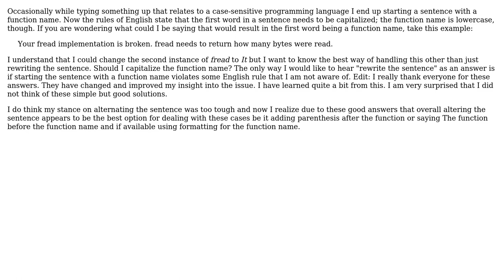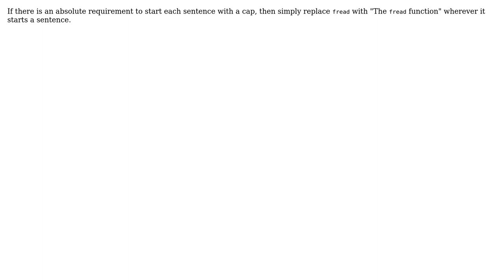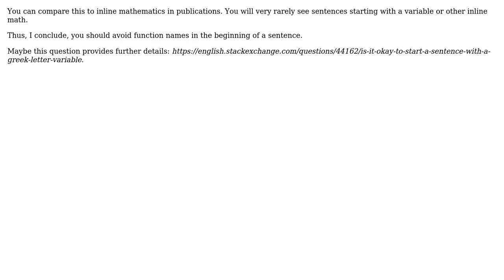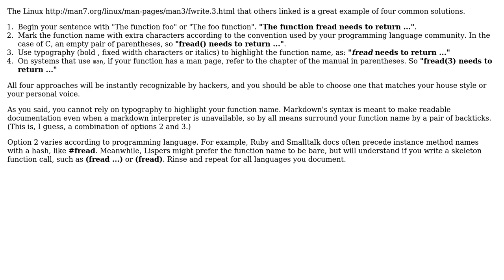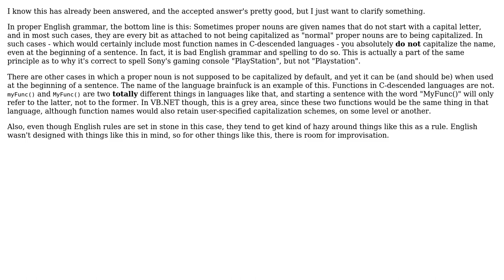Software Engineering: Beginning a sentence with a function name? (8 Solutions!!)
Software Engineering: Beginning a sentence with a function name?

With thanks & praise to God, and with thanks to the many people who have made this project possible! | Content (except music & images) licensed under CC BY-SA | Music | Images & others | With thanks to user x-code user user3462295 user Reg Edit user Panzercrisis user Lukas user GreenAsJade user EdHunter user dcorking user David Sergey and the Stack Exchange Network Trademarks are property of their respective owners. You are responsible for your own actions.